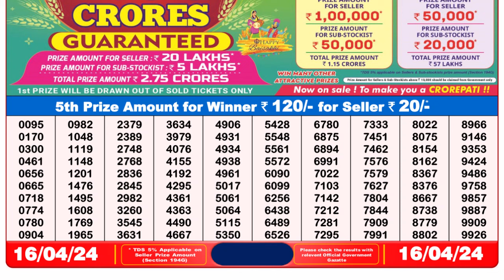🔴 Lottery Sambad Live 08:00pm 16/04/24 Evening Nagaland State Dear Lottery Result Pdf Download